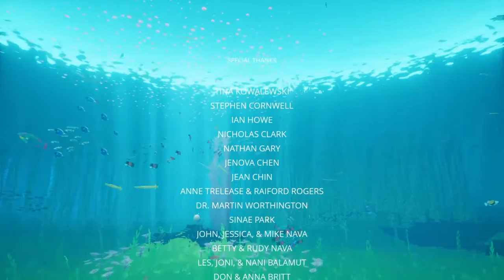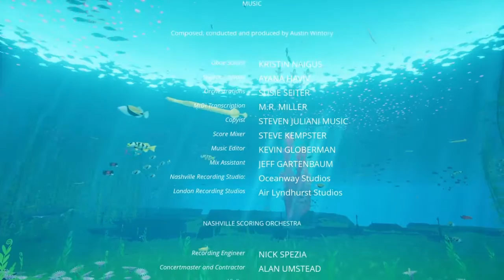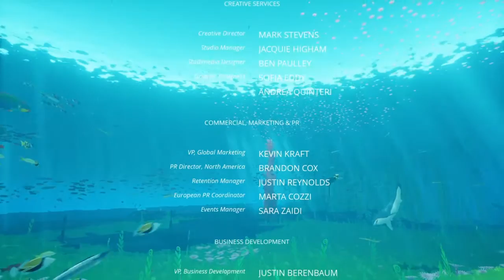Abzu Playthrough part 6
Abzu was made for  pc and ps4 n xbox.

Abzu is a game where you more aless explore the ocean and as you explore you find some ancient tech n it seems very outta place to you.